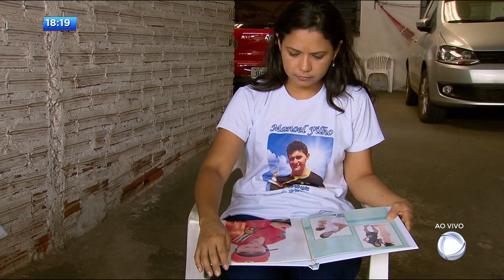CA - Família sofre pela morte de motociclista - 30-10-2017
Família de motociclista atropelado e morto no dia 12 de outubro, pede justiça. Manoel Cavalcante Filho estava voltando para casa quando um motorista na contramão bateu em cheio na moto em que ele estava. O motorista não prestou socorro e ainda fugiu.